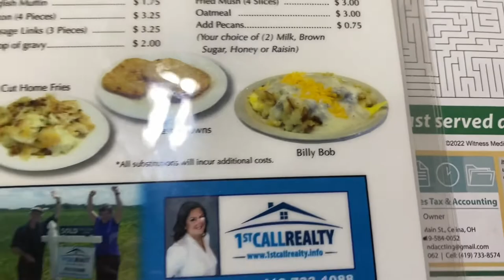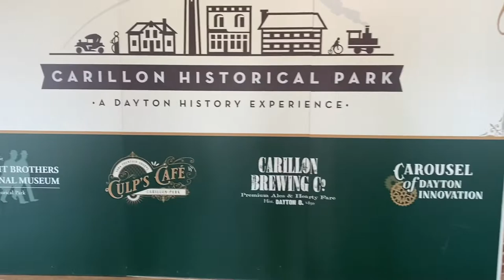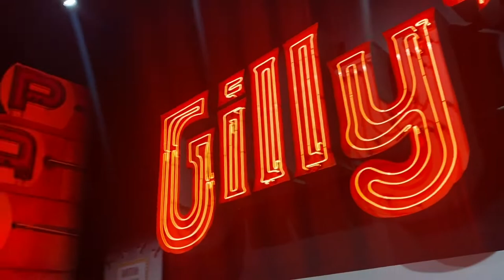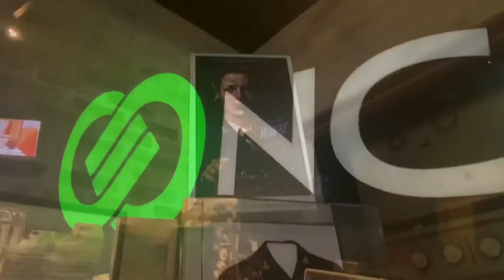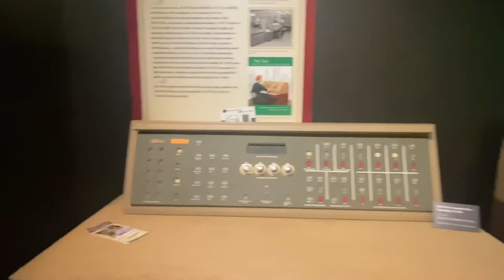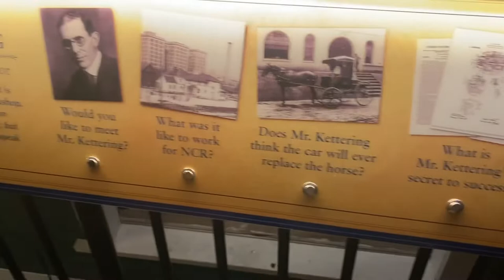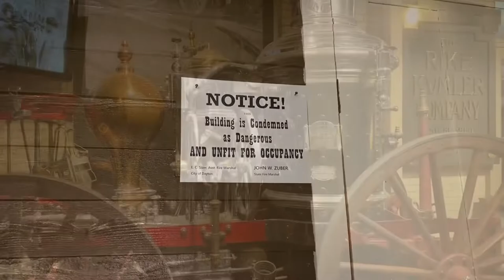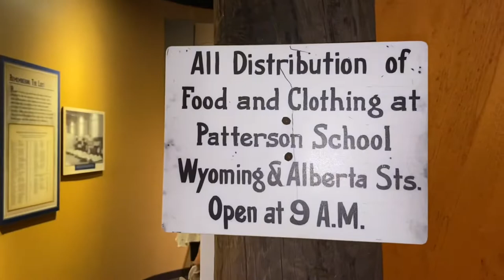A fun filled day at Carillon Park and more!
Today we travel to one of our favorite breakfast spots. For one of our favorite dishes, The Billy Bob at the Fountain. We hit the local farmers market and Josh buys us some sweet. We then travel to Carillon Park in Dayton for a fun afternoon and a yummy lunch at their brewery. We end the night with pizza and sugar waffles.